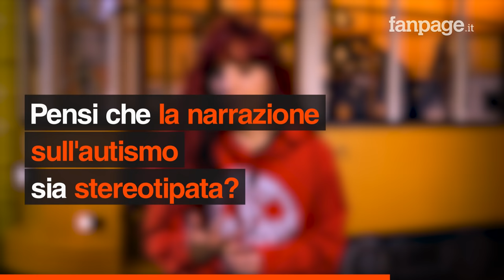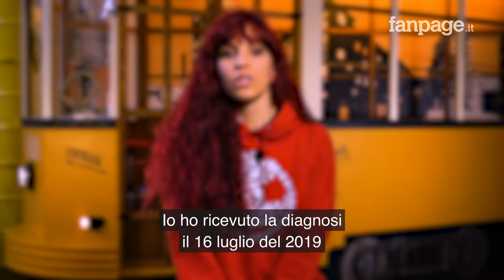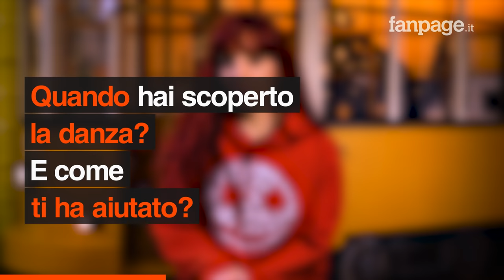Federica racconta l'autismo: non siamo persone rotte alle quali mancano dei pezzi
Il 2 aprile ricorre la Giornata Mondiale per la Consapevolezza dell'Autismo, istituita nel 2007 per dare visibilità ai diritti delle persone autistiche e sensibilizzare su questo tema, su cui regna ancora molta disinformazione. A lungo si è pensato che l' autismo fosse una malattia, da qui la comune espressione "essere affetto da...". Federica Giusto a Fanpage.it ha invece voluto chiarire di non essere affetta da alcuna malattia e come lei anche tutte le altre persone autistiche: il loro è solo un funzionamento mentale diverso da quello delle persone neurotipiche. A Federica l'autismo è stato diagnosticato a 31 anni, dopo aver passato tutta la vita cercando di adeguarsi a comportamenti che non riteneva suoi, perché si rendeva conto di avere un funzionamento mentale diverso. Con la diagnosi ha avuto tutte le risposte che cercava: « Non devo cambiare niente di me, semplicemente vorrei che le persone capissero di più cosa significa essere persone autistiche, come comportarsi con noi».